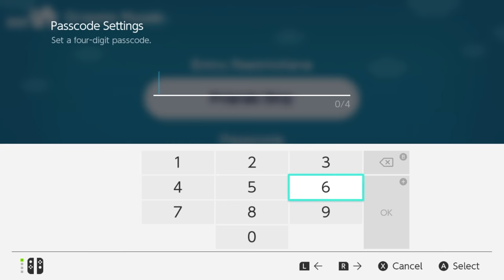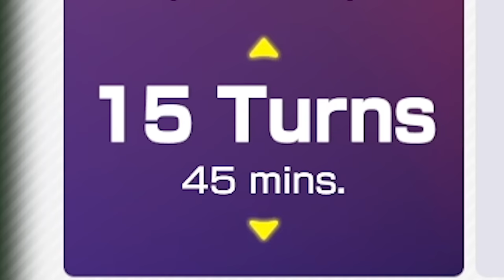i play mario party superstars to win free food